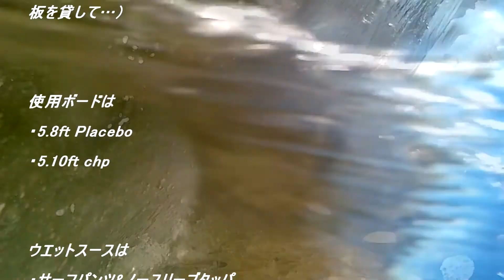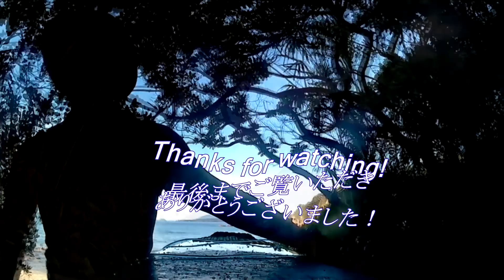インサイドのウネリに挑戦し超小波乗りを楽しめた日本海 200815 ~サーフモンキーTV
夕方、近所の海水浴場へ2人で足を運びました。ウネリがインサイドブレイクするも、とても波乗りするレベルではありませんでした。が、板を持って行っていたので２人で挑戦することにしました。何とか立てて、楽しむことができました。よろしければどうぞ☝️